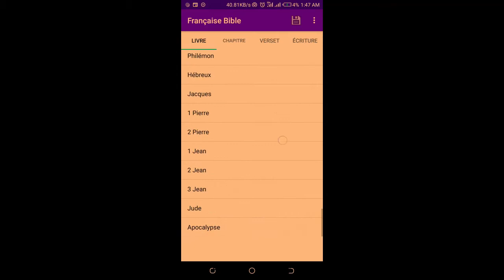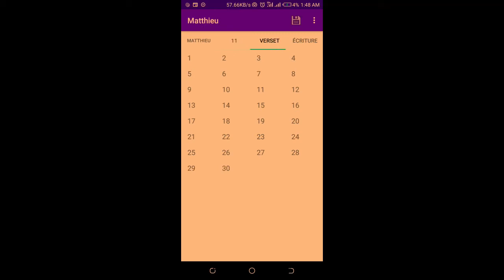Comment utiliser l'application Bible française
Vidéo montrant les fonctionnalités de base de l'application.